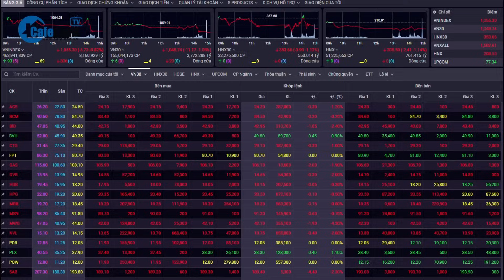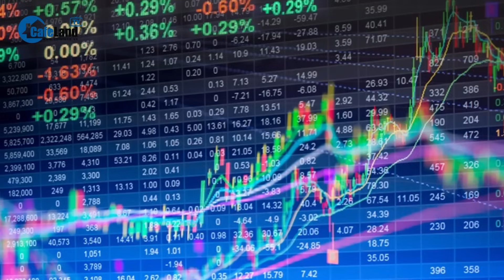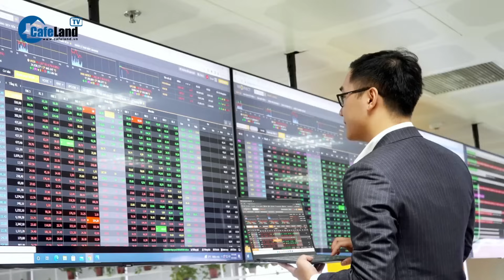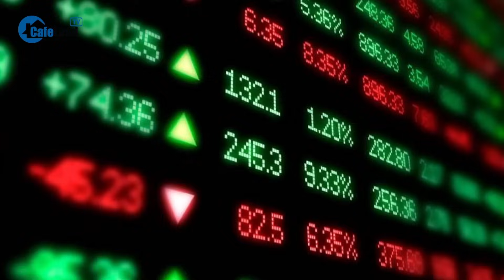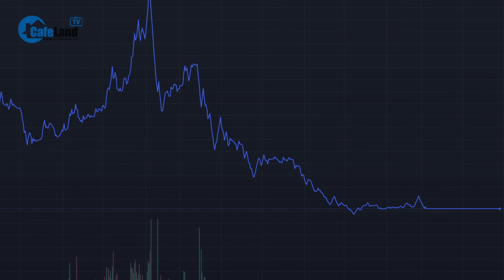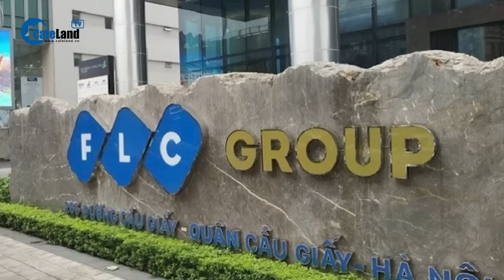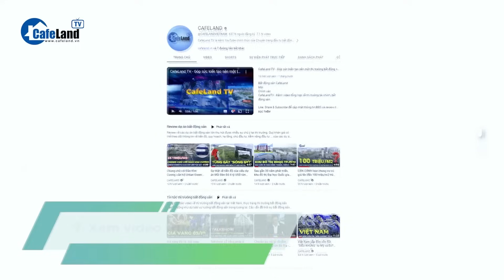LẦN ĐẦU TIÊN trong lịch sử, hàng trăm nghìn tài khoản chứng khoán "BIẾN MẤT"| CafeLand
Theo dữ liệu từ Tổng Công ty Lưu ký và Bù trừ chứng khoán Việt Nam (VSD), số lượng tài khoản chứng khoán trên toàn thị trường trong tháng 10 lần đầu tiên trong lịch sử đã giảm rất mạnh, tới 377.727 đơn vị so với tháng 9.
Điều này có nghĩa là bên cạnh số tài khoản được mở mới thì đã có một lượng tài khoản khổng lồ bị đóng trong tháng vừa qua. Lượng tài khoản giao dịch chứng khoán bị đóng trong tháng 10 cao hơn tổng số tài khoản được mở mới trong 2 tháng liền trước.